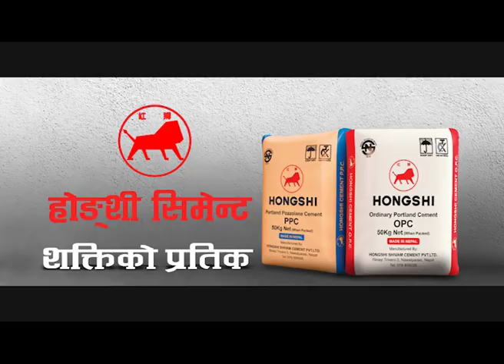Hongshi Shivam Cement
जस्तोसुकै परिस्थितिमा अटल रहने, र जुनसुकै बाधाहरु लाई उछिन्न्ने साहस बोक्ने, नेपालमै उत्पादित अन्तराष्ट्रिय स्तरको होंग्शी सिमेन्ट |